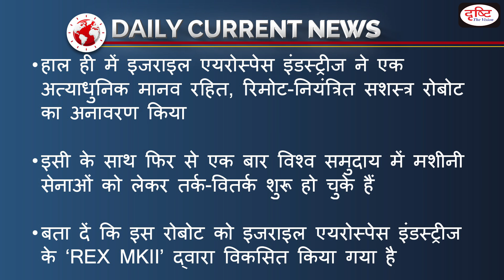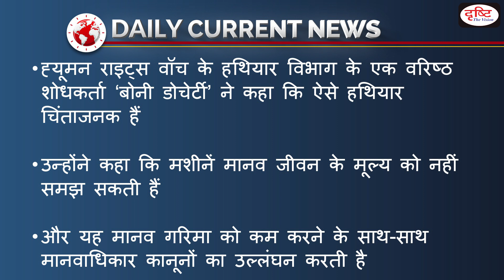Armed robot unveiled by Israeli firm – Daily Current News I Drishti IAS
Recently Israel Aerospace Industries unveiled a remote-controlled armed robot. And with this, once again the arguments have started in the world community regarding the mechanized armies. This robot has been developed by 'REX MKII' of Israel Aerospace Industries. This robot can patrol battle zones, track infiltrators and open fire.

1. Videos by Dr. Vikas Divyakriti To

2. Concept Talk- By Dr. Vikas Divyakirti

6. To The Point- Special

8. UPSC PT Prelims Practice Quiz